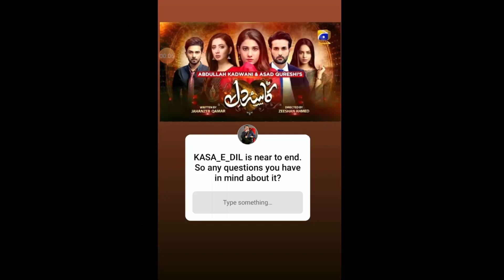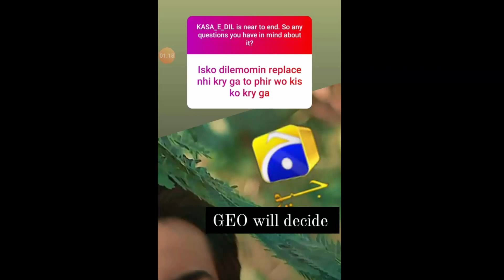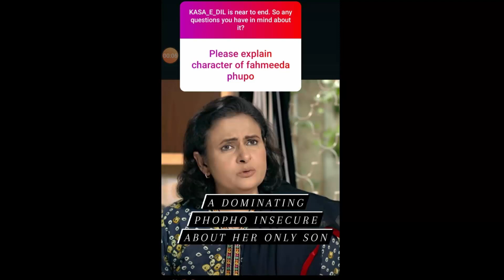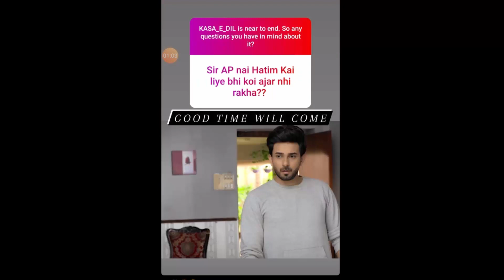Kasa E Dil | Instagram Replies | Geo Tv Drama | Affan Waheed | Hina Altaf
This video is made by replies of writer for questions and remarks by fans of  drama serial Kasa E Dil at climax.